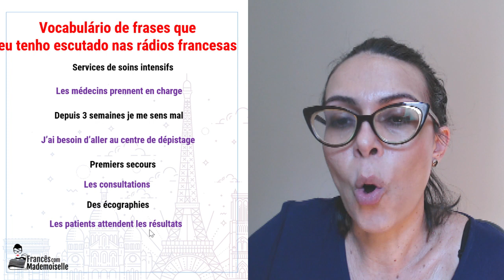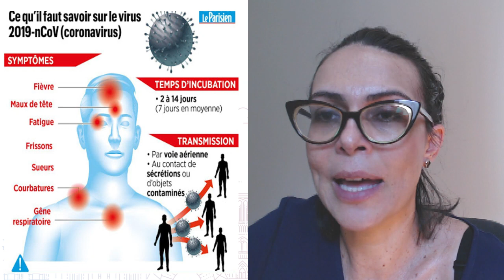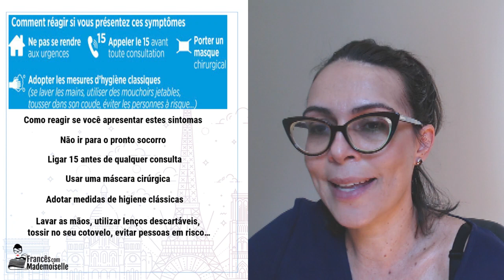VOCABULÁRIO DO CORONAVÍRUS EM FRANCÊS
Se você é brasileiro e mora na França ou em algum país da Europa onde se fala francês, precisa conhecer esse vocabulário do coronavírus em francês para entender o que se fala na TV, rádio, podcasts.
Áudio com transcrição e algumas frases ou blocos de frases escutadas nas radios francesas nos últimos dois dias.
Vocabulario básico.